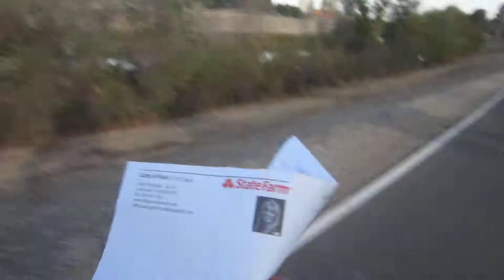Rambling on a Bike - Dear Rambling Man: Snail Mail Letter From Santa Claus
So Very nice to get a hand written snail mail sent letter all the way from the north pole! My Top Bike Products:

My Top Bike Tools For My Garage:

23 Piece Bike Tool Kit